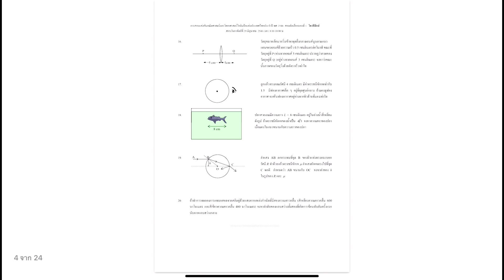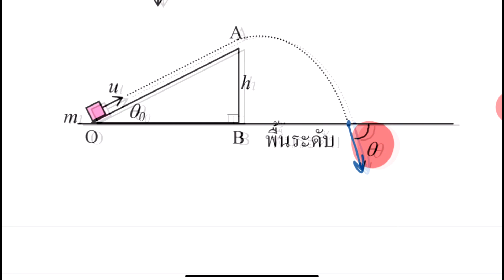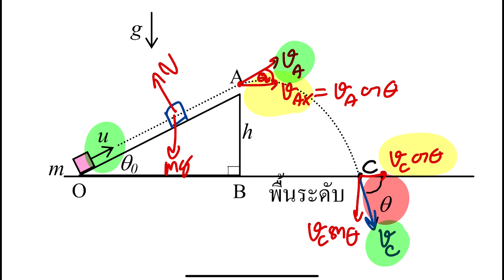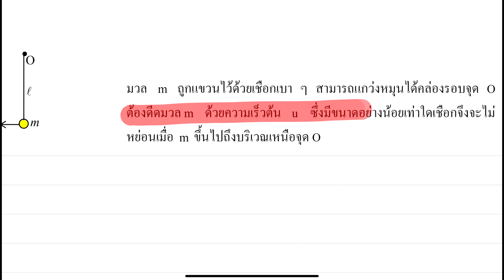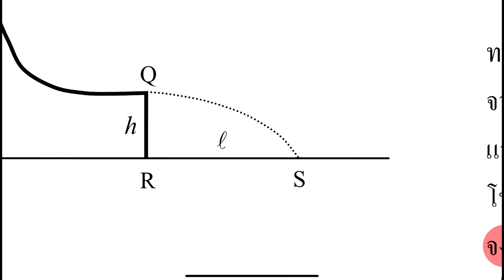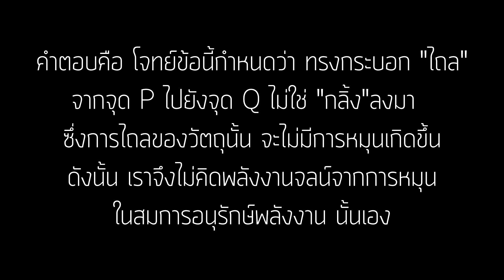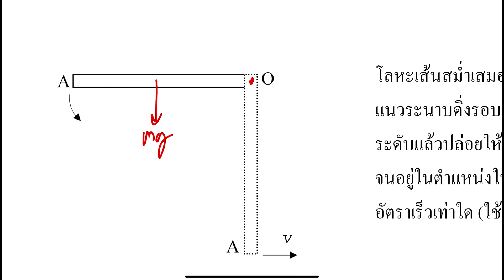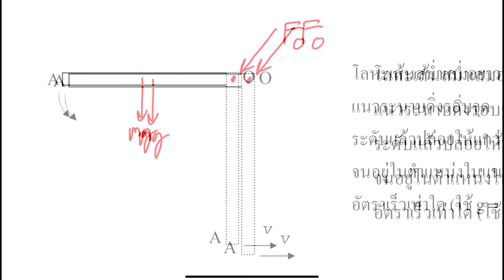[สสวท. รอบที่ 1] EP. 20 | เฉลยข้อสอบ สสวท. ฟิสิกส์ รอบที่ 1 ปี 2546 ข้อ 1-5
เฉลยข้อสอบคัดเลือกโอลิมปิก สสวท. ฟิสิกส์ รอบที่ 1 ประจำปี 2546 ข้อที่ 1-5

ดาวน์โหลดข้อสอบได้ที่

ร่วมโดเนท/ สมทบทุนค่าชาบู ปิ้งย่าง บุฟเฟ่ต์ของผู้สอนตามศรัทธา ได้ที่
บัญชีกสิกรไทย 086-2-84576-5 (นาย ต้นสน ลลิตกาญจนกุล)